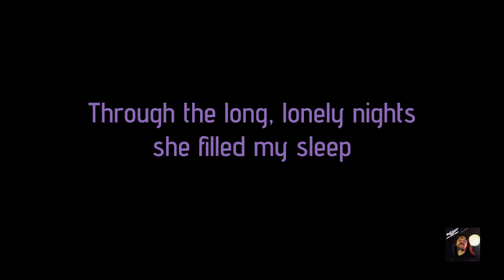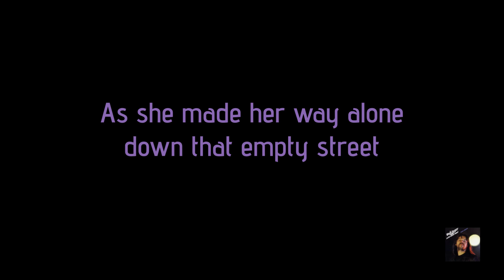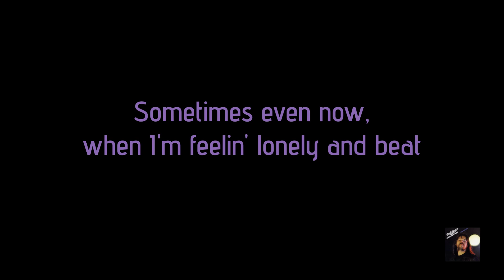Bob Seger & the Silver Bullet Band - "Mainstreet" HQ/With Onscreen Lyrics!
Artist - Bob Seger & the Silver Bullet Band
Album - Night Moves
Year - 1976
Song - Mainstreet (With onscreen lyrics)

I do not claim to own this song. I do not claim to own the album cover art. I don't make these videos for a profit, or for monetization in any way. My YouTube Channel is not monetized. This is just my way of showing support and love for the band!